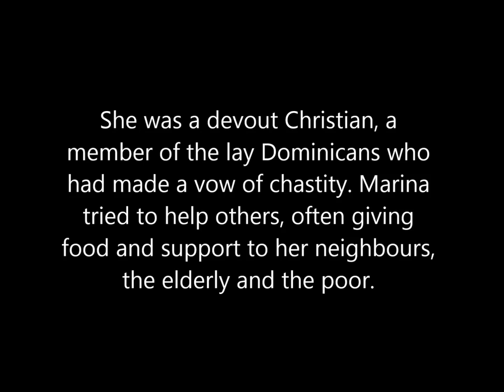Saint Marina of Omura - Japanese Model of Purity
A courageous lay woman from Japan who was burned to death for refusing to deny her Catholic faith.